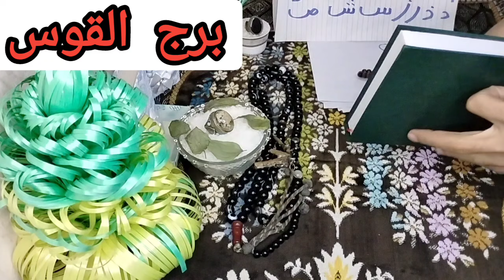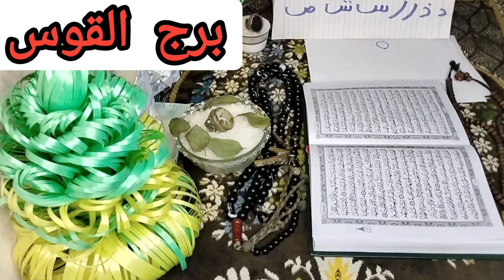برج القوس اقوى استخارة بالقران الكريم وكشف روحاني كامل عنك وليك رساله من ملائكة